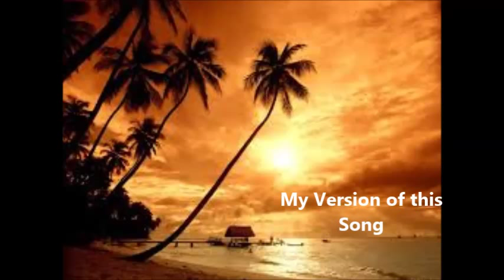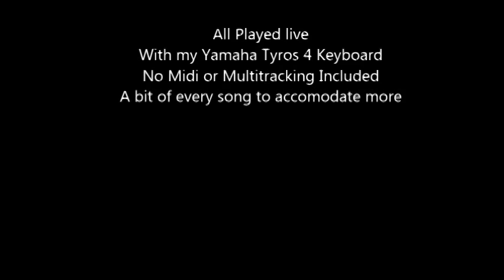Improvising with my Yamaha Tyros 4 Keyboard and My Movie Maker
Just having fun with my Keyboard - Hope you enjoy!